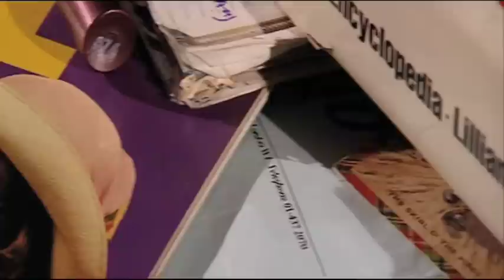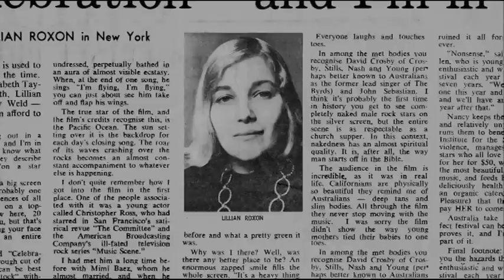Mother of Rock: Lillian Roxon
This feature length documentary was selected for Toronto, New York, Melbourne and Rome International Film Festivals. Judy Davis was narrator and we shot the film in the Chelsea Hotel, New York City. Developed and produced with Lowlands Media.